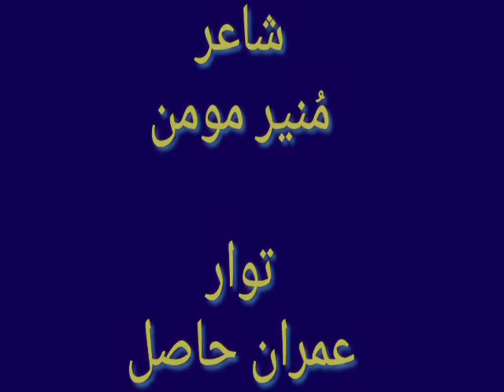Munir Momin balochi shairi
balochi poetry by munir momin,
voice by Imran Hasil